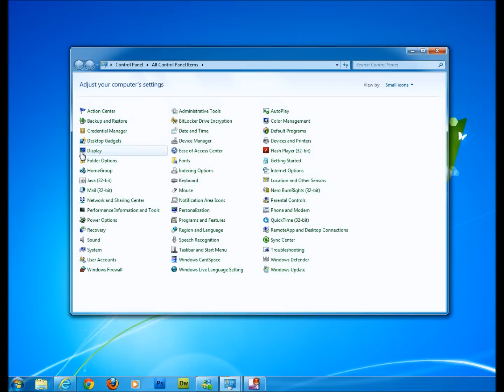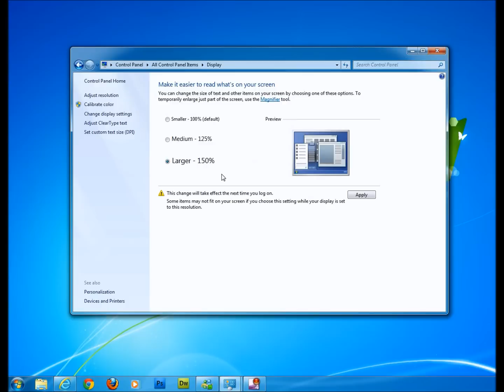Windows 7 - Make the text on your screen larger or smaller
How To - Make the text on your screen easier (Bigger or Smaller) to see by increasing the text size in Windows 7.
By making the text larger or smaller it is easy to customise your Windows 7 desktop and operating windows making Windows 7 easier and better to use and see.
By increasing or decreasing the text size Windows 7 becomes more enjoyable and easier to see, follow my How To video to find out how.